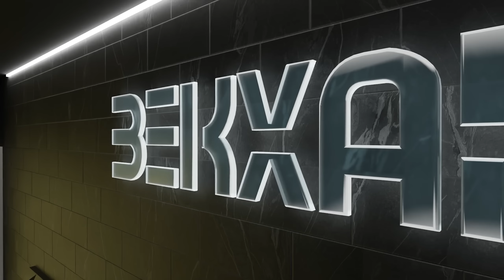MEN BUNI UDDALADIM BUGATTI MISTRAL - GTA 5 RP Rockford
theDONNI - @theDonni
AMAKI - @Amakii
ALYA - @ALYAn1
ABBOZZA @ABBOZZA
REKER @REKER_UZ

Минимальные системные требования:
Процессор: Intel® Core™ 2 Q6600 | AMD Phenom 9850
Видеокарта: NVIDIA® 9800 GT / AMD HD 4870
Оперативная память: 4 ГБ
Место на диске: 72 ГБ
Операционная система: Windows 7 / 8.1 64-разрядная

Характеристики ПК BEKXAN:
Материнская плата ASUS PRIME Z690-P D4
Процессор 12th Gen Intel(R) Core(TM) i7-12700KF   3.60 GHz
Оперативка DDR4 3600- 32Gb (2x16Gb)
Видеокарта PALIT RTX3060 DUAL 12G GDDR6 192bit 3-DP
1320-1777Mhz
Жесткий диск SSD Lexar NM620 NVMe M.2 / 1TB